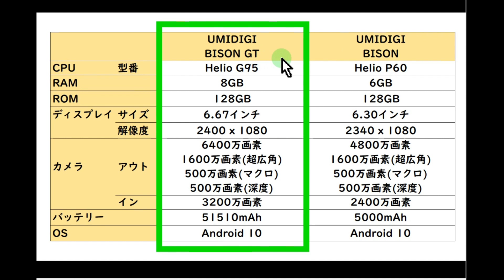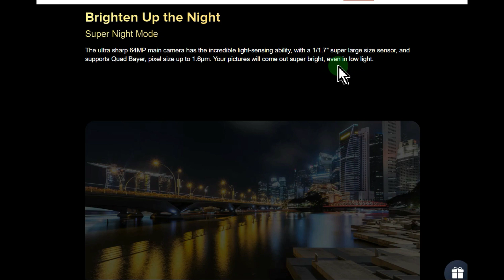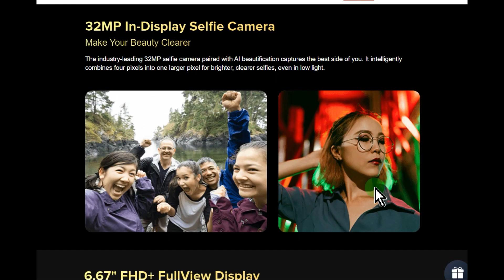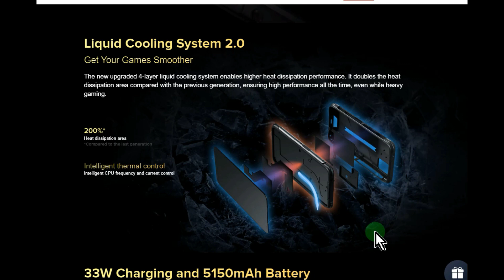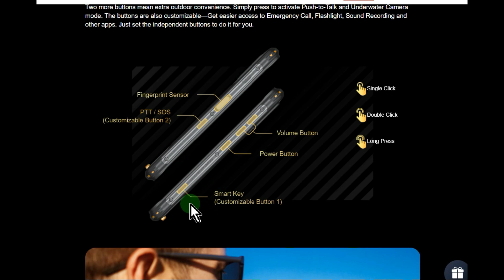UMIDIGI最新スマホ【UMIDIGI BISON GT】発表 その正体は超ハイスペック・スマホだった！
UMIDIGI BISON 販売ページ